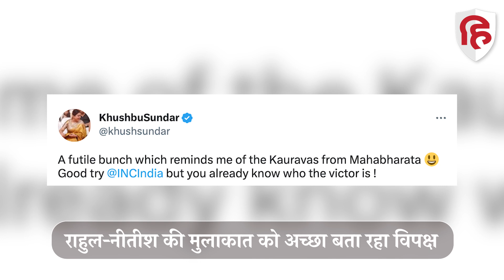Rahul Gandhi और Nitish Kumar की Meeting पर BJP का Congress पर तंज | Mission 2024 | Arvind Kejriwal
Rahul Gandhi और Nitish Kumar की Meeting पर BJP का वार, Congress पर साधा निशाना | Bihar news

बिहार के सीएम नीतीश कुमार और तेजस्वी यादव ने बुधवार को राहुल गांधी और कांग्रेस अध्यक्ष मल्लिकार्जुन खड़गे से दिल्ली में मुलाकात की है। दोनों नेताओं की मुलाकात को विपक्षी नेता ने अच्छा कदम बता रहे हैं। वहीं बीजेपी नेता नीतीश कुमार और राहुल गांधी पर हमलावर हैं। कोई इसे ठगबंधन करार दे रहा है, तो किसी को कौरवों की याद आ रही है। आइए जानते हैं किसने क्या-क्या कहा है….